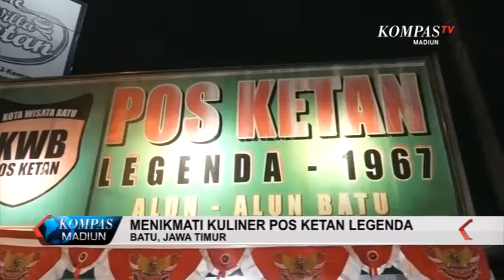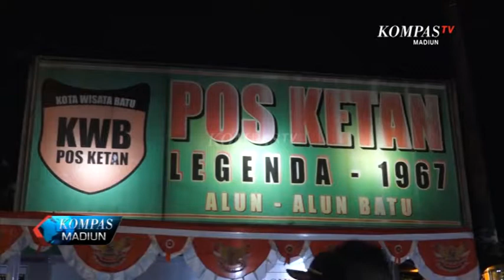Kompas Madiun Eps.178 (Seg 3)